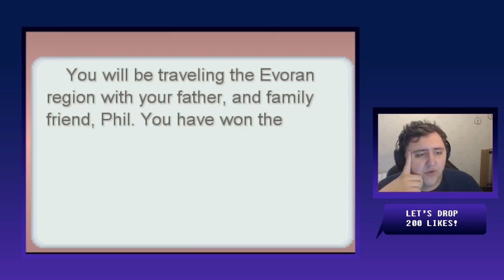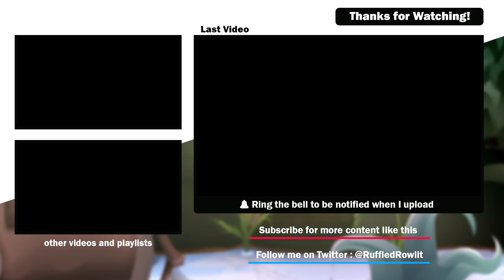Pokemon Obsidian - Pokemon Fan Game Review/Showcase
Pokemon Obsidian - Pokemon Rom Hack Review/Showcase
Today we are going to do a review/showcase of "Pokemon Obsidian " whice is a fan made fan game.

If you wish to play Pokemon Obsidian you can go

"Pokemon Insurgence - Pokemon Fan game Showcase"
"Pokemon Reborn - Pokemon Rom Hack Review/Showcase"